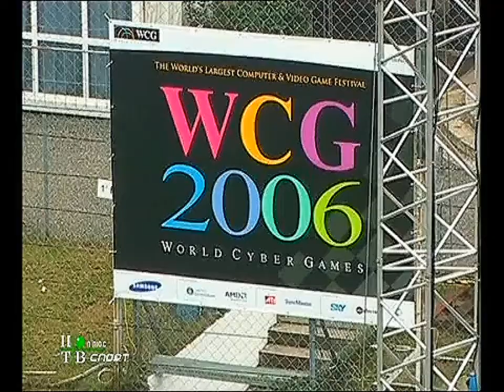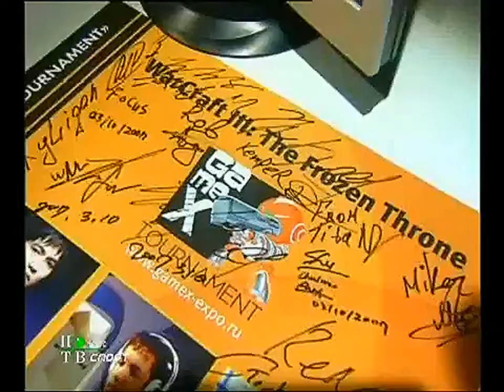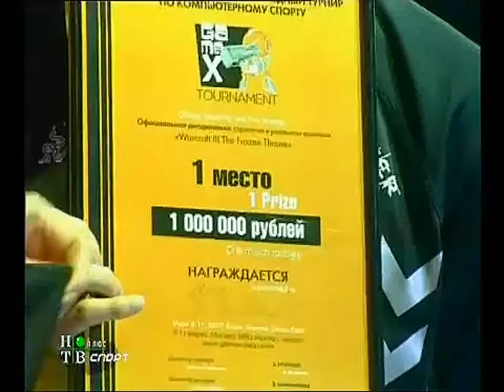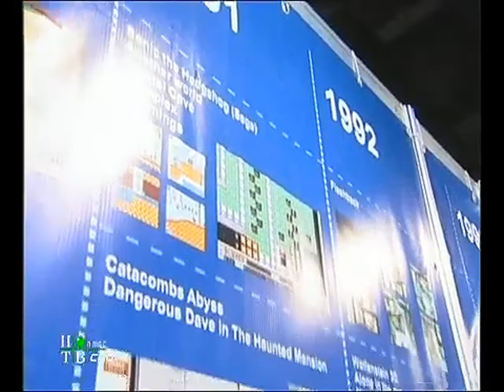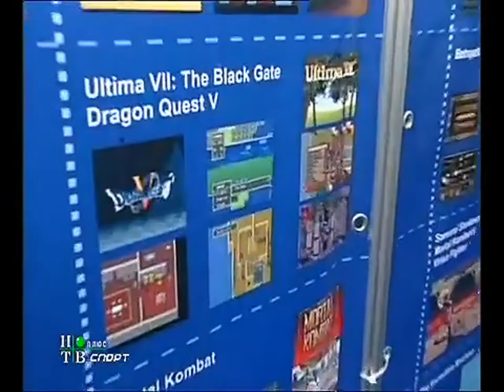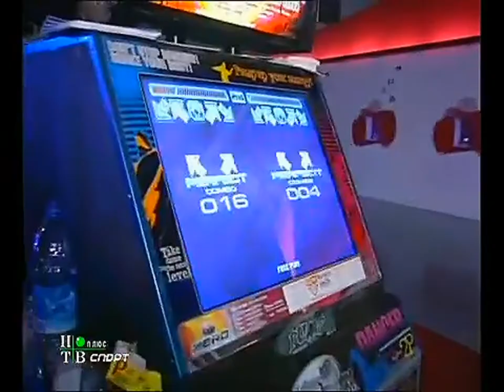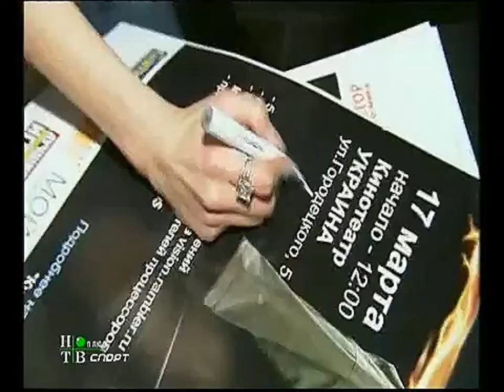02 - Лоции Киберспорта (ТК "НТВ+ Спорт", 10.04.2007 год) 480p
02 - Лоции Киберспорта (ТК "НТВ+ Спорт", 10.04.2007 год) 480p

Автор и Продюсер:
- Станислав Пучковский

Диктор:
- Даниил Макеранец

Видеоинженер:

Компьютерная графика:

Особое спасибо:

- магазин "Игровой Мир"  тел. 29-92-92
- сеть магазинов "Дискомания"

INTERNET-Провайдер:
- Компания "Урал-Релком" тел. 58-04-40